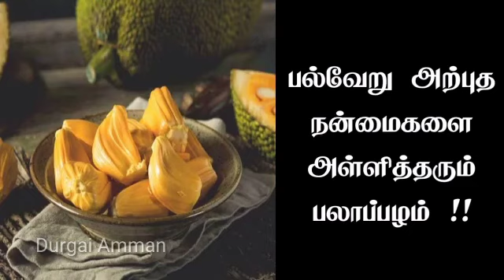பல்வேறு அற்புத நன்மைகளை அள்ளித்தரும் பலாப்பழம் !! Health Tips in Tamil Durgai Amman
health tips in tamil, health tips tamil, tamil health tips, healthy food , Health, Health tips ,
home remedies, வீட்டு வைத்தியம்